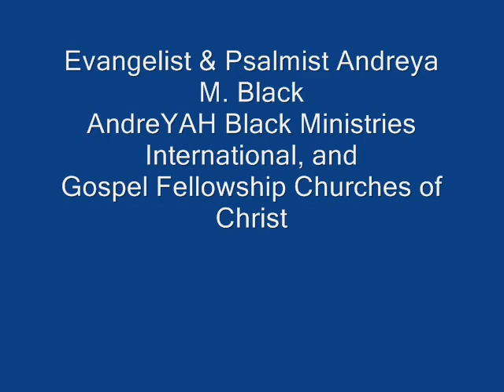Psalmist Andreyas sings In His Presence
Psalms 16:11 tells us that: "IN THE PRESENCE OF THE LORD IS FULLNESS OF JOY"
Isaiah 6:3 says: "HOLY, HOLY IS THE LORD OF HOST THE WHOLE EARTH IS FILLED WITH YOUR GLORY".

Evangelist & Psalmist Andreya M. Black
Andreyah Black Ministries International,
Gospel Fellowship Chuches of Christ,
Bishop CD Miller